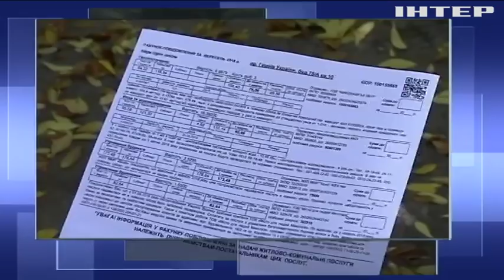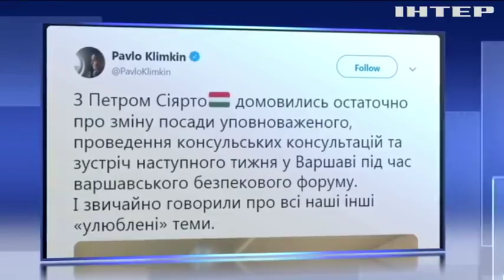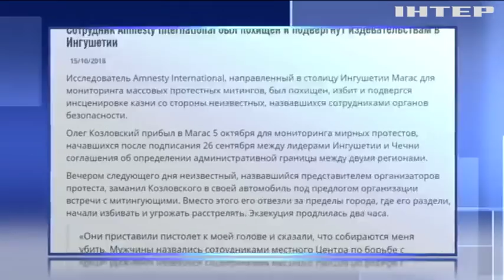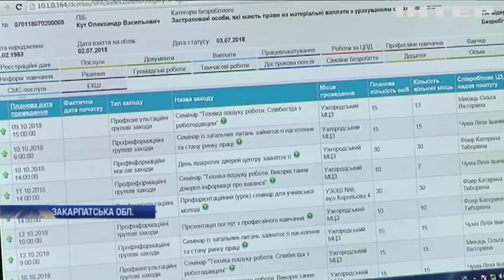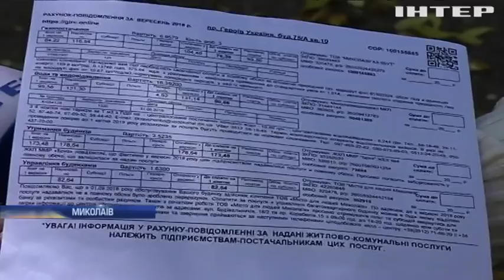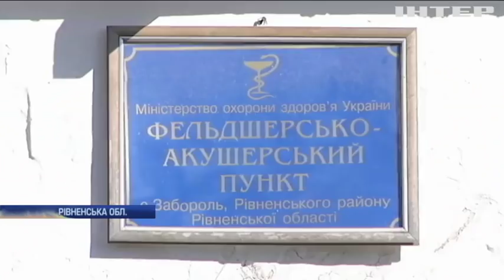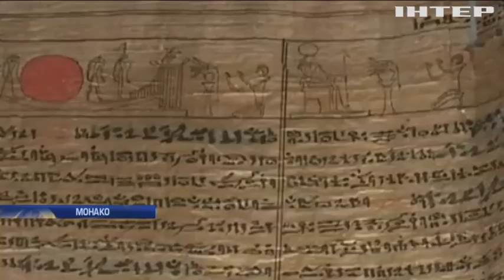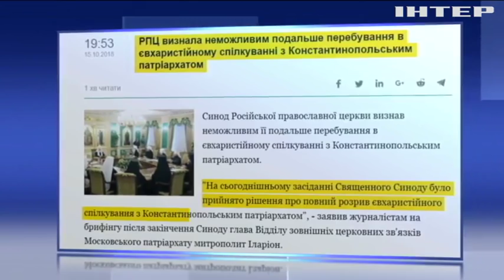Подробности, выпуск за 15 октября 2018 года